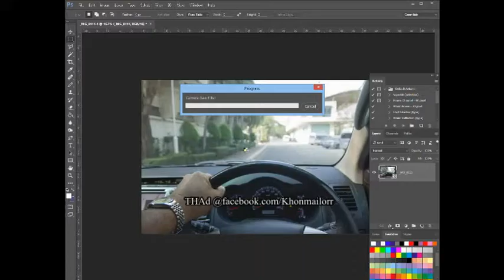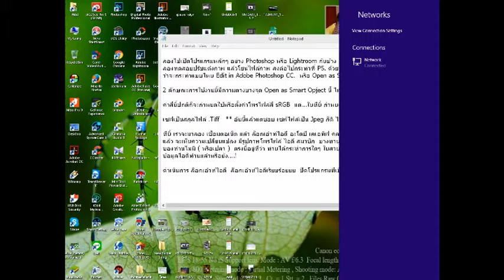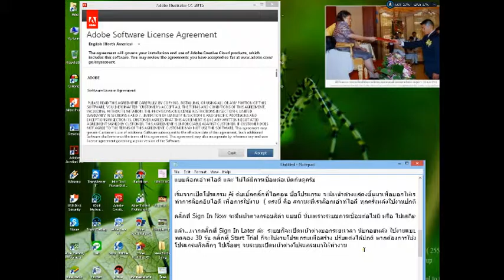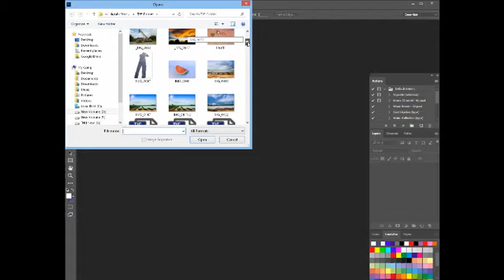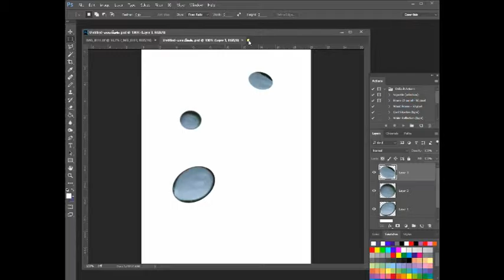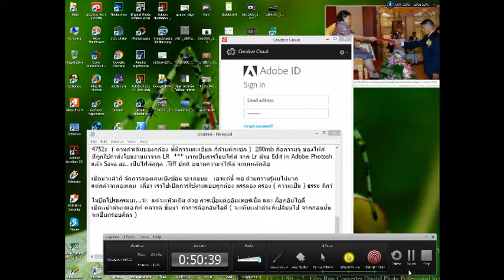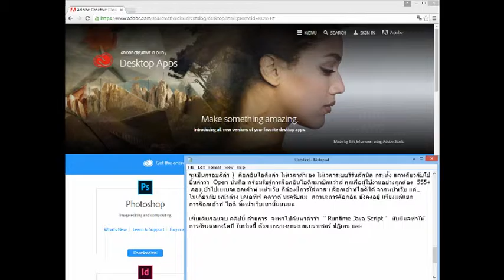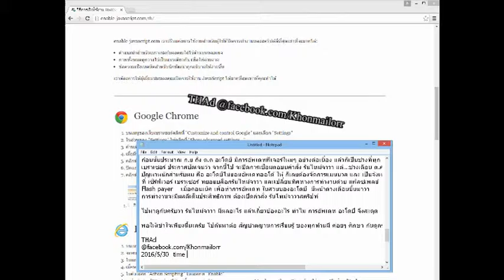Adobe Creative Cloud Open Continue 02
ภาค 2 หวังให้เป็นเพียงแนวทาง ขั้นตอนการเปิดใช้งานโปรแกรมกลุ่มอะโดบี ทั้งการเปิดแบบออฟไลน์ และ ออนไลน์ ( ล็อกอินไอดี )  อีกทั้งการเปิดแบบล็อกเอ้าท์ไอดี ทั้งๆ ที่มีบัญชีสมาชิกอะโดบี อยู่แล้ว แต่บางกรณี อาจติดขัดไม่สามารถเชื่อมต่อ เข้าต่อข้อมูลตามความน่าจะเป็นได้ ปัญหานี้ หลายท่านกับลังประสบอยู่  ด้วยระบบกำลังปรับเปลี่ยนการทำงาน ที่แต่เดิมนั้นจะใช้ รันไทม์จาวาสคริปท์  ปัจจุบัน ทุกเว็บเบราเซอร์ ปฏิเสธ และจะบล็อกระบบรันไทม์จาวา นี้ จากนั้นจะใช้การทำงานบนแฟลซเพลย์ เป็นค่าเริ่มต้น  แต่...อาจจะด้วยคำสั่งที่เขียนมาเนิ่นนาน อาจต้องมีเวลาเพื่อแก้ไข ปรับเปลี่ยนค่าต่างๆ เหล่านี้ ( ตอนนี้เข้าใจว่า กำลังปรับเปลี่ยนทิศทางคำสั่งนั้นอยู่  หลายท่านอาจไม่รู้สึกสะดุด แต่ หลายท่าน บ่นระนาว เพราะไม่สามารถเปิดใช้งานโปรแกรม ที่เช่าซื้อถูกต้องได้